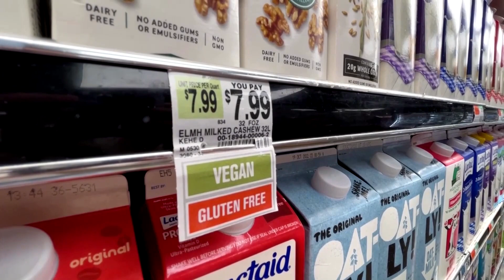Business Lookahead: Warming up this winter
From the US dollar drop to China's faltering economy, these are stories to watch in business and finance.